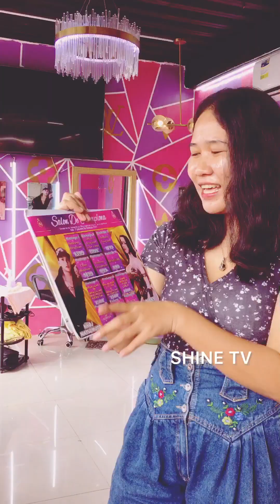I'M GETTING MARRY 🤩|SHINEVLOGS